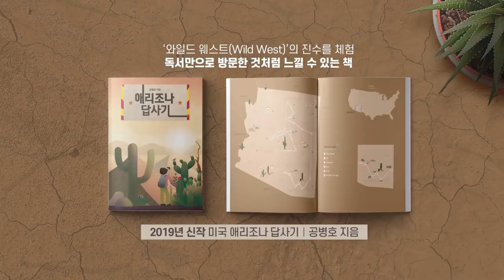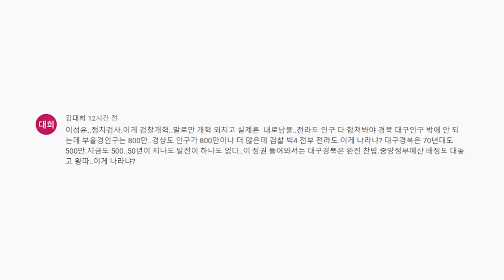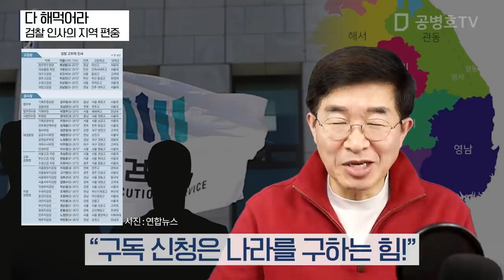다 해먹어라 / 검찰 인사의 지역편중 [공병호TV]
다 해먹어라 / 검찰 인사의 지역편중
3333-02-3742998 카카오은행 (예금주 : 공병호) / (텔레뱅킹 : 090 & 은행코드 : 90)

참고자료
1. 검찰 핵심요직 '빅4' 호남 싹쓸이···"역대 이런 독점은 없었다", 강광우 이가영, 중앙일보, 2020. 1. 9
2. 文정권 법무부, 검찰 중간간부에도 호남 출신 무더기 배치...법무부 요직은 운동권 출신이 대다수 차지, 펜앤드마이크, 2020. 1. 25